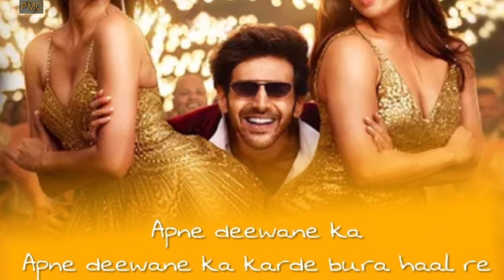Pati Patni Aur woh Box Office Collection, Pati Patni Aur Woh Movie Box Office Collection,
1st Day box office collection,

2nd Day box office collection,

3rd Day box office collection,

4rd Day box office collection,

5rd Day box office collection,

6rd Day box office collection,

7rd Day box office collection,

8rd Day box office collection,

pati patni Aur woh First week box office collection,
pati patni Aur woh second week box office collection
pati patni Aur woh 3rd week box office collection